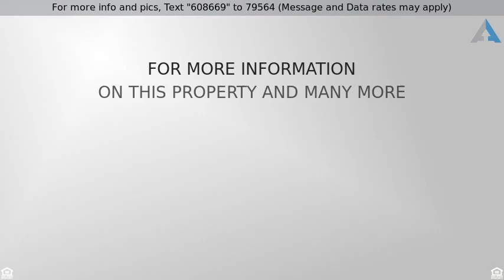Priced at $195,000 - 4531 MITCHELL ST, PHILADELPHIA, PA 19128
3+Story,Semi-Detached, Traditional - PHILADELPHIA,

Location, Location. here is your opportunity to own a spacious corner 3+ bedroom property with a wonderful rear, fenced in yard. Enjoy the relaxing front covered porch or the rear patio overlooking your own oasis.. The airy Living room flows right into the spacious dining room with entry into the nice sized eat-in-kitchen with wood cabinets and exit to rear patio and yard. You'll feel even more of the open floor plan with the Z-bricked window area from kitchen sink overlooking the dining room area. 2nd level features 2 nice sized bedrooms with nice closet space and an updated hall bath with claw tub and shower. The 3rd level has endless possibilities with two very spacious rooms with exposed wood floors. Other great features of this home include some newer roofing systems, updated heater and electrical.